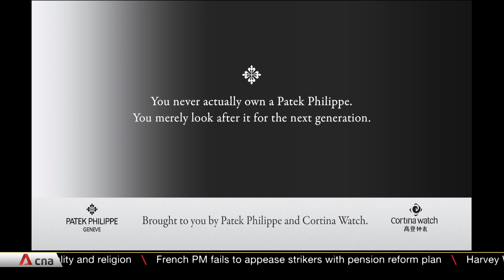CNA 3PM Asia Now - 12 Dec 2019